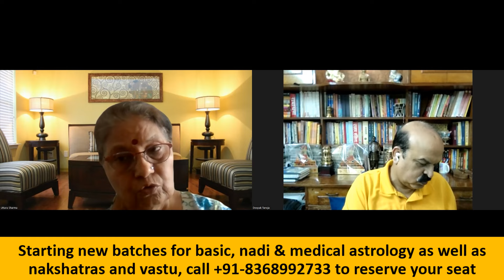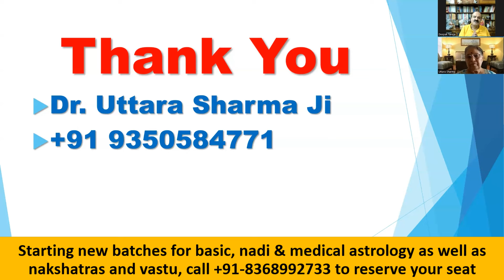वस्त्र तथा वेशभूषा लग्न तथा वार के हिसाब से 3, डॉक्टर उत्तरा शर्मा जी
In astrology, houses are a fundamental component of the birth chart that represents different areas of life. There are 12 houses, each associated with a specific zodiac sign and planetary ruler. The first house represents the self, while the second house relates to personal possessions and finances. The third house pertains to communication and siblings, while the fourth house means home and family. The fifth house is associated with creativity and romance, while the sixth house relates to work and health. The seventh house represents partnerships and marriage, while the eighth pertains to shared resources and transformation. The ninth house is associated with higher education and travel, while the tenth house represents career and public image. The eleventh house pertains to social networks and friendships, while the twelfth house represents spirituality and subconscious patterns. Understanding the houses in astrology can provide insight into various aspects of a person's life and personality.

It can be dependent on the rotational movement of the Earth on its axis. Still, there is a wide range of approaches to calculating house divisions and different opinions among astrologers over which house system is most accurate. To calculate the houses, knowing the exact time, date, and location is necessary. In natal astrology, some astrologers will use a birth time set for noon or sunrise if the actual time of birth is unknown. However, an accurate interpretation of such a chart cannot be expected. The 5th house is symbolic of the first conception or pregnancy. It also has to do with artistic talents, fancies, tastes, and property derived through the wife or the luck of a business partner. The 5th house also denotes entertainment, recreation, sports, romance, amusements, and other similar interests. The fifth house shows the things we love the most. For fire signs and particularly Sagittarius and Aries rising, it gets connected to a deep passion for sports and competition. Mars connected to the 5th house (aspect, placement, connection through the nakshatra) will also support this urge.

Dr. Uttara Sharma Ji is associated with astrology since 1984, she has guided consulted/ seen more than 35000 charts, she has taught more than 200 students on a free basis, she is Ph.D. in medical astrology and now guiding, and helping her students in Ph.D., She is an expert in the KP system.

Deepak Taneja is a renowned Vedic and Nadi Astrologer with more than 13 years of experience in astrology and occult science. He offers valuable consultation regarding Vastu Shastra, Life Reading Astrology, and Medical Astrology.